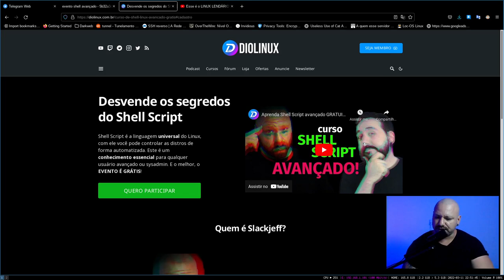SHELL SCRIPT AVANÇADO [CURSO GRATUITO]